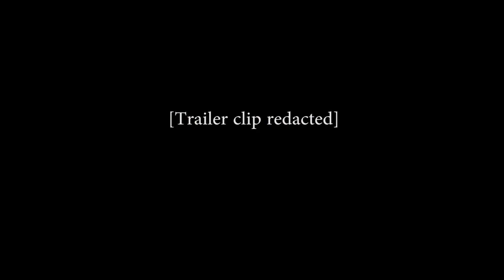Suicide Squad (2016) Movie Review (PAP #24)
So you're saying we're in some kind of 'Suicide Squad (2016) Movie Review (Pal' & A Puppet #24)'?